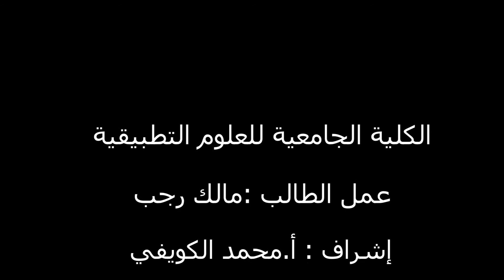صناعة الفخار- مالك رجب 2020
اذا اعجبك الفيديو لا تنس ( الايك )👍

 صناعة الفخار 2020 محمد كويفي
غزة الان
فلسطين اليوم
اسمعني
وكالة شهاب
سكاي نيوز
الجزيرة عاجل
اخابر غزة الان
الاخبار العاجلة